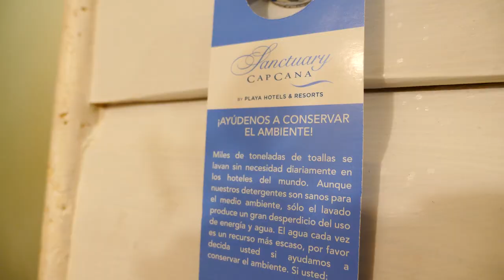Oceanfront Villa Tour at Sanctuary Cap Cana | PUJ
Luxury Oceanfront Villa Room Tour PUNTA CANA Sanctuary Cap Cana
Tour the Oceanfront Vila Suite No. 1027 at the premium resort Sanctuary Cap Cana in the Dominican Republic with me. You won't believe your eyes when you see this luxury suite complete with VIP service! The view is incredible! Imagine waking up each morning to the sound of the waves crashing on the beach. This is your chance to have all the luxuries of a 5-star resort and much more.

More details on the Villa:

One-bedroom villas located in our Villa Collection section. Comes with a king size bed, full bathroom (with shower, vanity sinks, hair dryer, bathrobes and slippers), furnished living room, large furnished terrace. VIP services: butler service, bottle of champagne upon arrival, shoe shining, luggage packing and unpacking service.

VIEW: Ocean
SQ. FT.: 3,068
MAX OCCUPANCY: 3
BEDDING: King

Noting, this video was filmed back in late 2019; however, much of the room is still similar (call to confirm prior to booking if you have questions).

Bookmark this clip, subscribe to my channel, and comment in below what other fitness/yoga topics you want me to cover and share in upcoming videos, in my home studio and abroad traveling. Thanks for being a part of the WELLNESS JOURNEY, Warriors!

Your comments are my warrior fuel, so please take a second and say ‘Hey’ or ‘Hola’.

► Read my book "Living Cancer Free" redefining what is a cancer and my journey to remove them